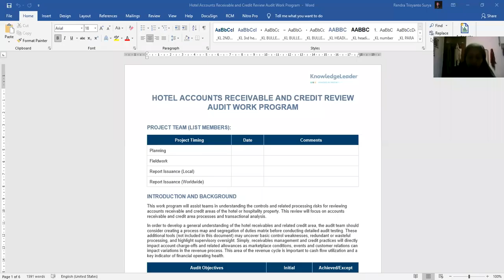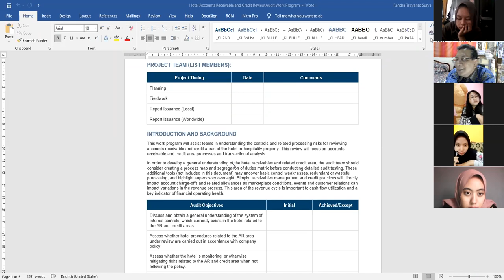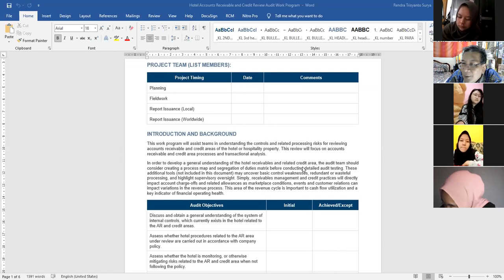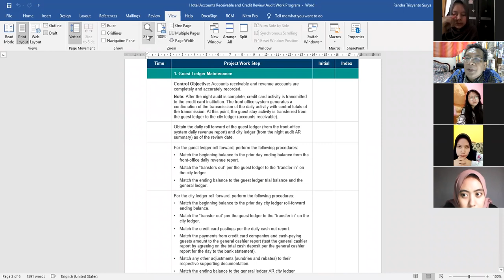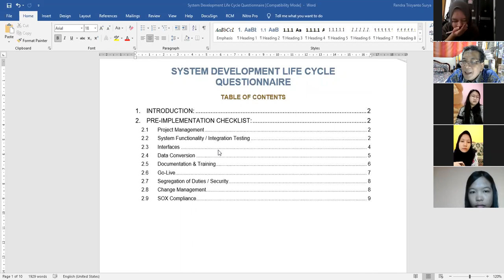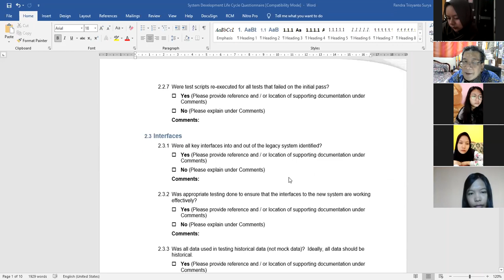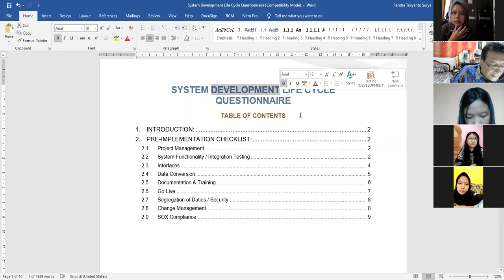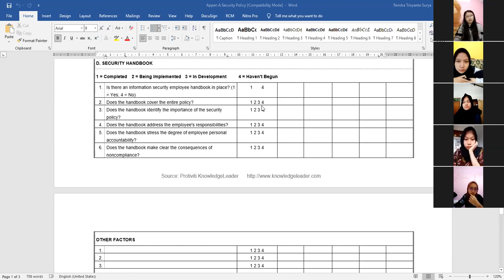KO-11 ASI 4B-AMP (bag 3)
Kuliah Online (daring) mk "Audit Sistem Informasi/ASI", minggu ke-11, Kls 4A dan  4B, Prodi AMP, Jur  Akuntansi, POLBAN, dengan topik "Pembuatan Kertas Kerja Audit/KKA untuk Audit Sistem Informasi Akuntansi (SIA)  (bagian-3)